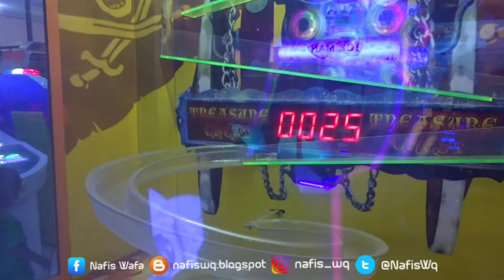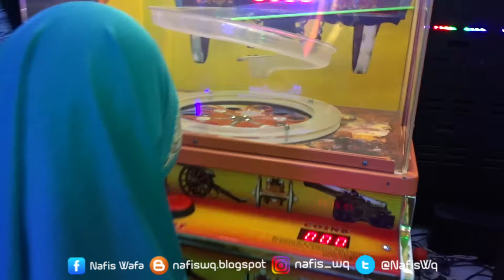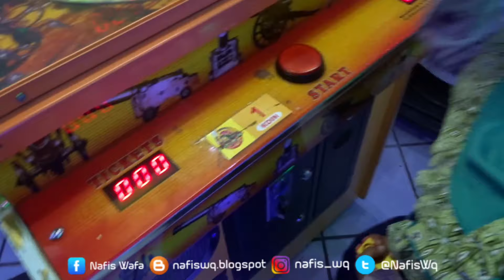Anak Lucu Bermain Timezone Di Mall @The Best Outdoor And Indoor Playgrounds For Kids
Ada anak lucu nih sedang bermain di Timezone outdoor and indoor playgrounds for kids, ada naik odong odong, komedi putar dll, ayo Kalian suka bermain apa kalau masuk di wahana bermain ini?